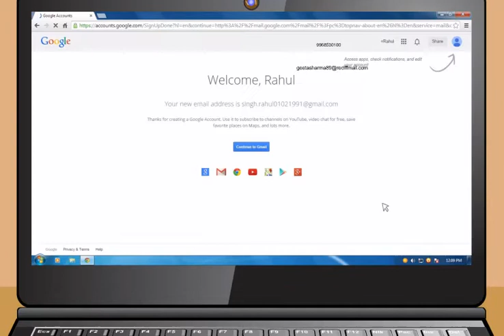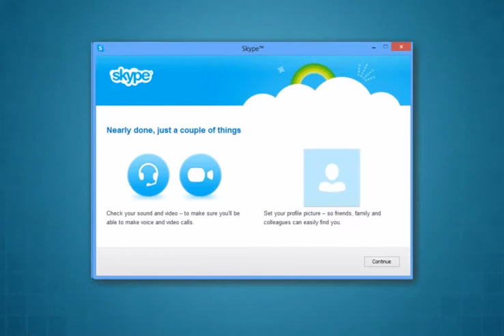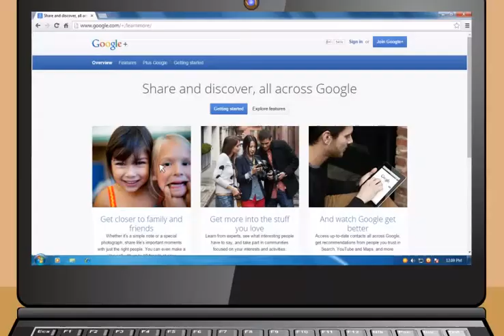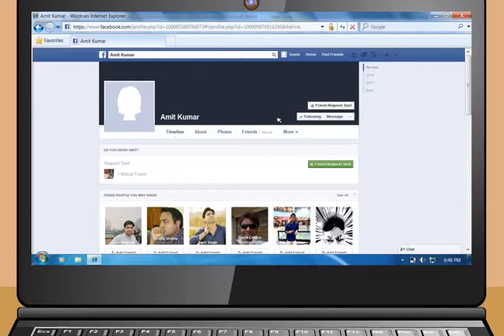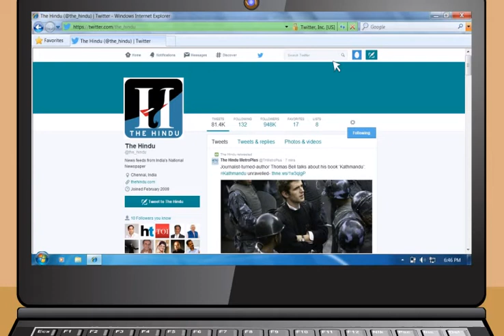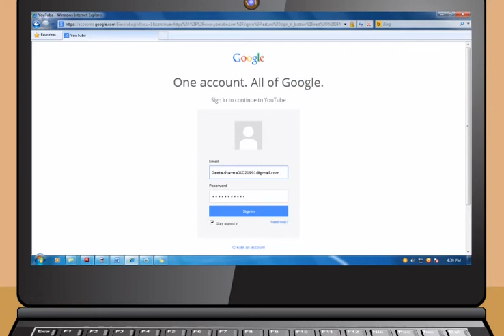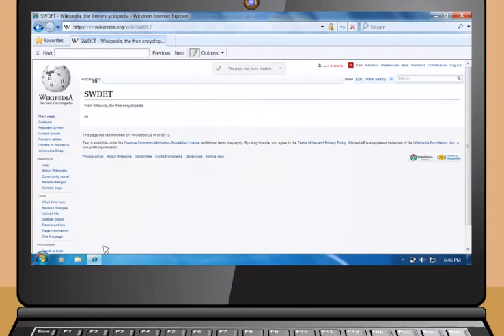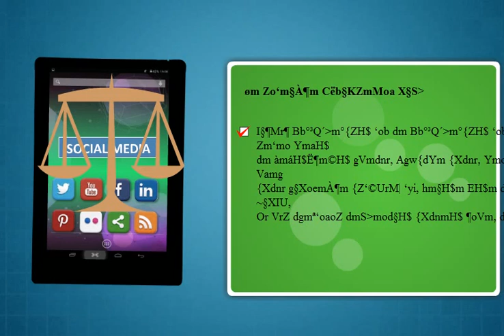Module-4_Communications using the Internet(Konkani)